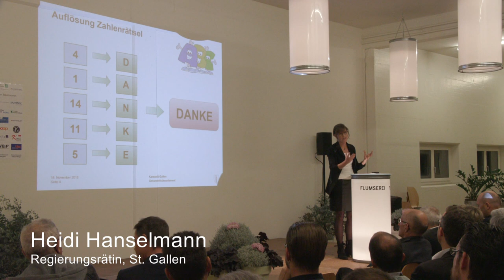10 Jahre Sarganserländer Berufswahlevent